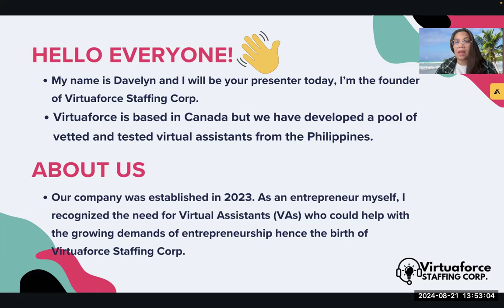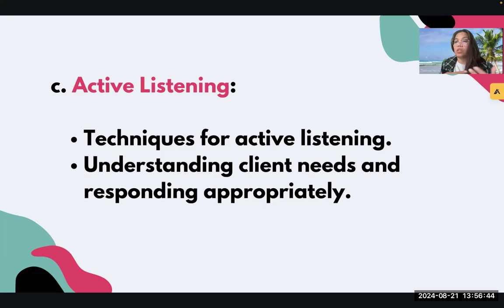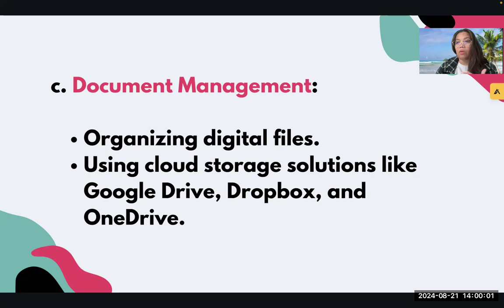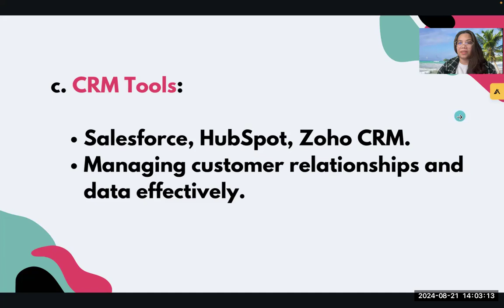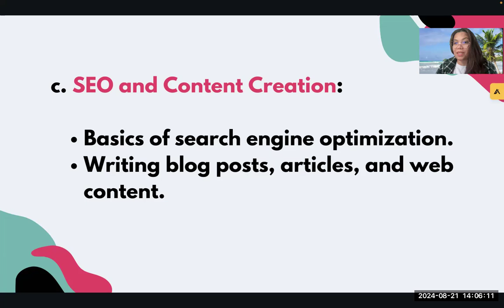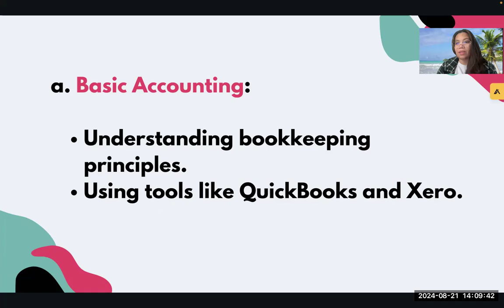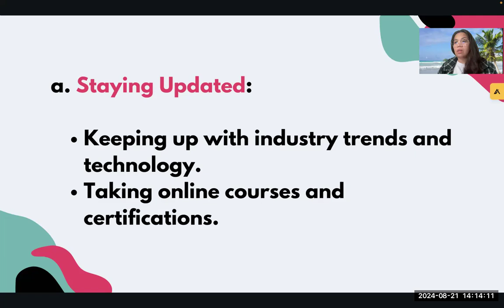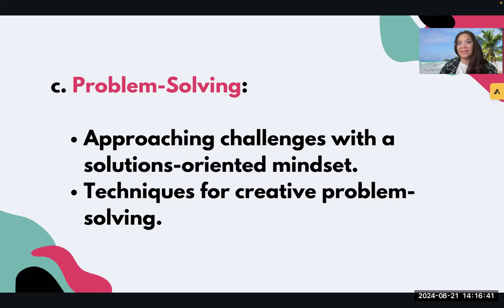What are the most in demand skills for Virtual Assistants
Are you a virtual assistant or aspiring to become one? In this video, we're diving into the most in-demand skills every VA needs to succeed. Whether you're just starting out or looking to level up your expertise, understanding these key skills will help you stay competitive and attract more clients. From communication and organizational skills to technical and marketing know-how, we cover it all!

Join our Facebook community to connect with other VAs, share tips, and get support on your journey

Looking for a skilled virtual assistant to help grow your business? Check out our VA services and see how we can match you with the perfect talent